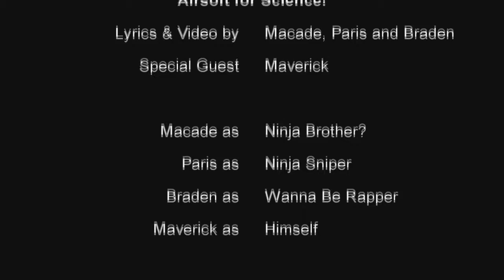Airsoft for Science!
with some sampling from RUN-DMC!